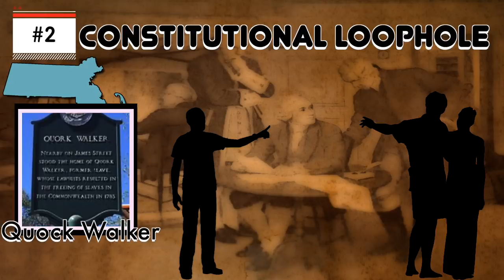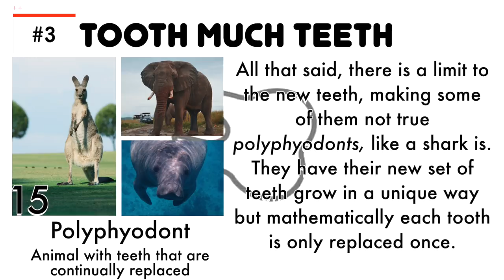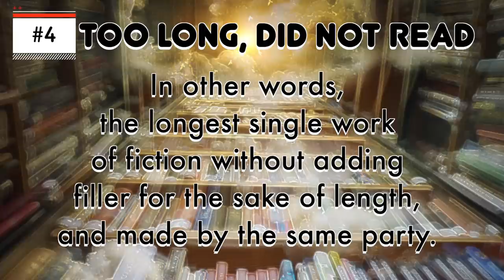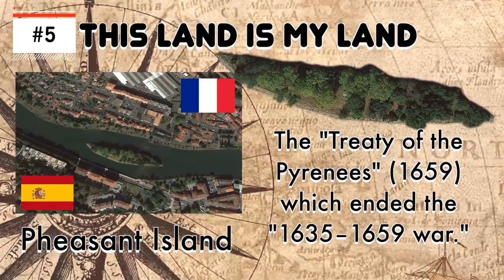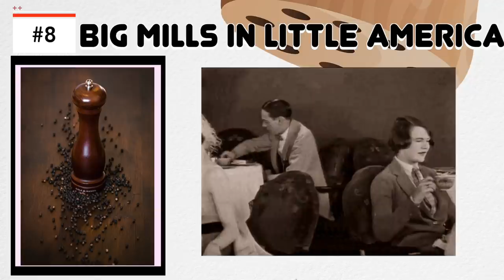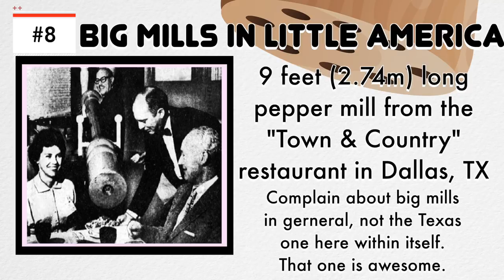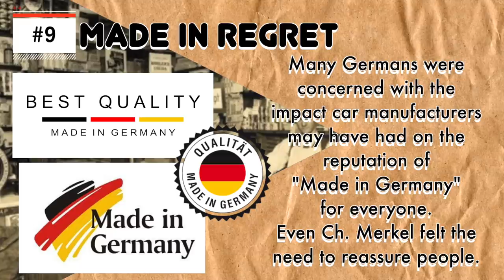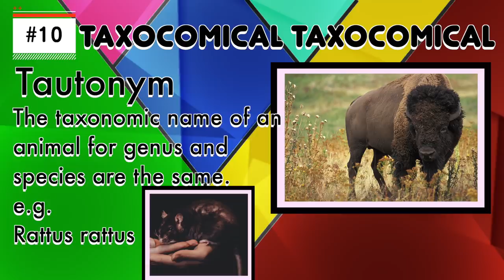10 Interesting Facts That Almost Nobody Knows #8